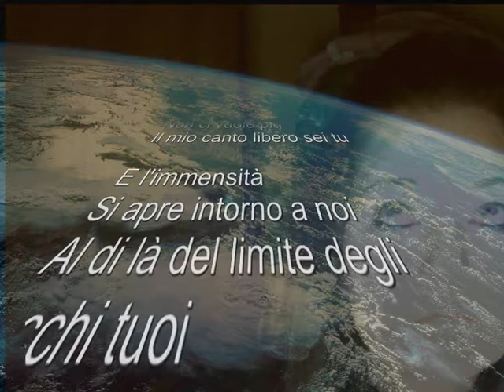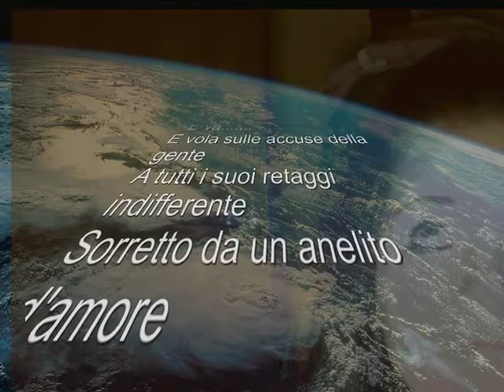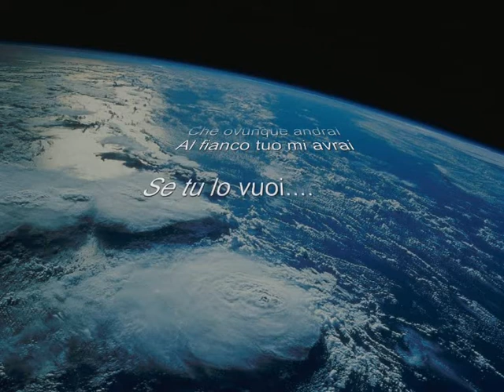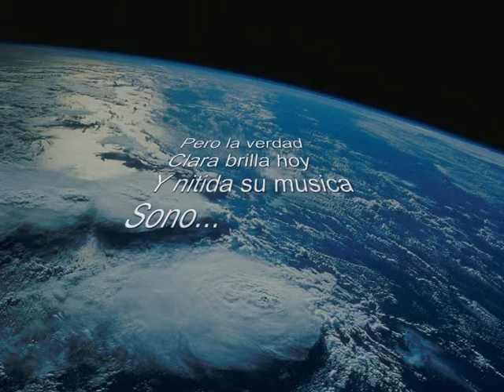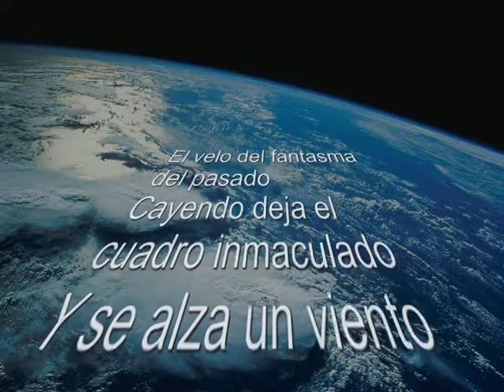canto libero cover con Raulillo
Para compartidas en el face